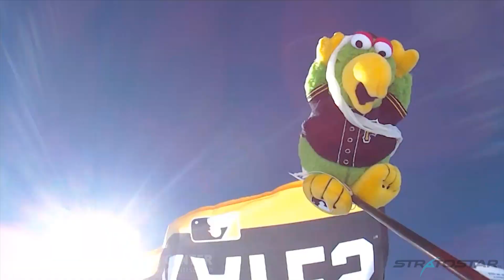Stratostar Launch (no music)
Carnegie Science Center launched a weather balloon to the edge of space! During pre-game activities at the Pittsburgh Pirates game on Oct. 4, 2015, Science Center and Stratostar staff launched the high altitude, helium-field balloon from the field. Then, the team tracked its journey, measuring temperature, altitude, speed, and spin rate. Very special passengers onboard were a plush Pirate Parrot and a Pittsburgh Pirates flag. Special cameras recorded the Parrot’s ride from downtown Pittsburgh to the edge of space. The balloon expanded from eight feet to 35 feet – wider than a school bus. It rose to 96,0000 feet (18 miles!) in the mid-stratosphere -- three times higher than most commercial airplanes fly.

Eventually, low pressure popped the balloon and a parachute guided the mission payload back to Earth. Science Center staff retrieved it with the help of Tree Pittsburgh, and the cargo – including the Parrot – are now back at the Science Center.